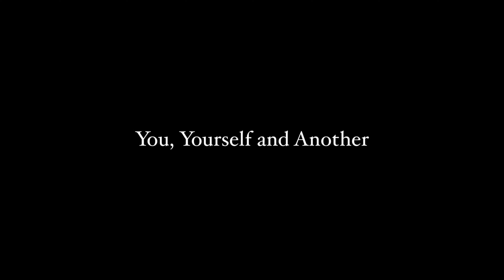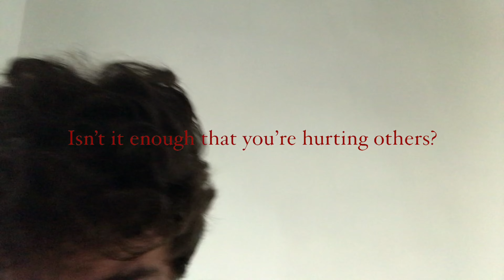You, Yourself and Another (Existential Short Film)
Yet another budgetless short film by the epic potato kid we all know and love, this time about a story that makes even less sense than the previous one.